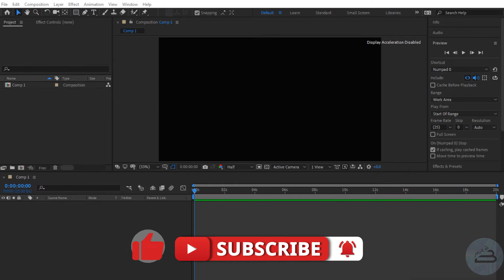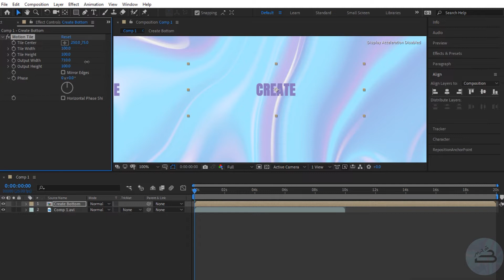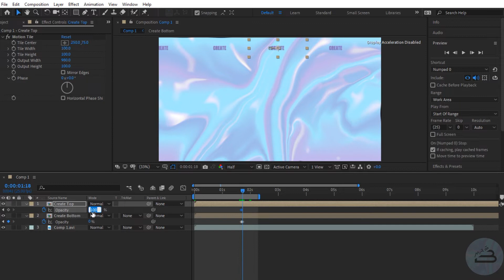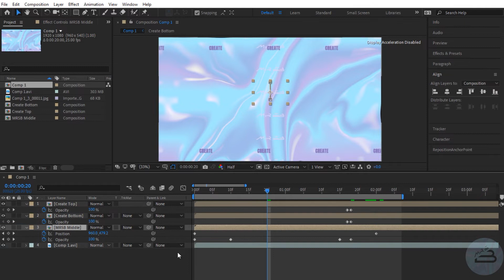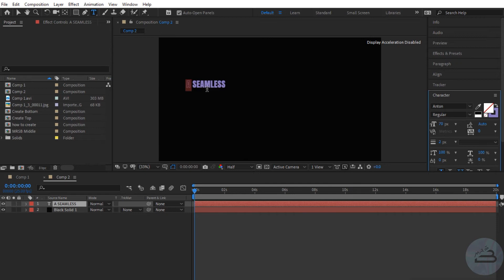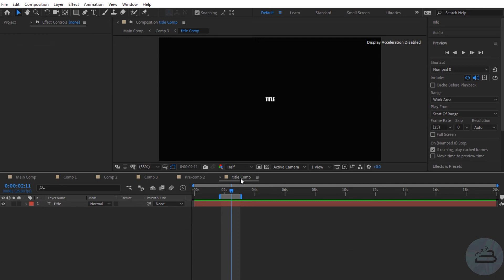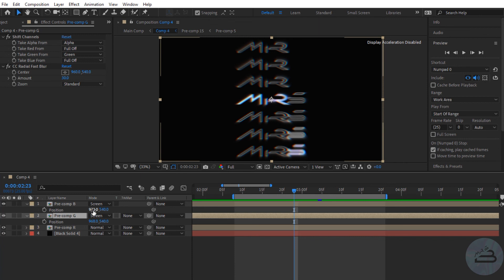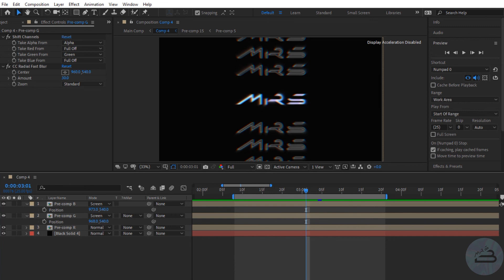The Most Trending 2021 SEAMLESS TITLE Effect in Adobe After Effects | Part 1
Всем привет! В этом видео я покажу как сделать самый, наверное, популярный эффект 2021 года Seamless Title или бесшовный текст. И я просто не могла обойти этот эффект стороной. К тому же мне он тоже очень нравится. А самое главное он не требует каких-либо специальных плагинов и делается очень просто.

Переходи по ссылке! Там ты найдешь файлы этого проекта, все видео материалы к нему и кучу дополнительных интересностей! А также можешь просто поддержать меня, если тебе нравится мой канал.
Моя цель собрать средства на более мощный комп, чтобы повысить качество эффектов, картинки в целом ну и конечно, чтобы видео выходили чаще!
Всех обняла! )

Таймкод:
00:00 Приветствие
00:17 Превью
00:37 Часть 1- Seamless Title
05:48 Часть 2
07:38 Часть 3
08:22 Часть 4 – RGB Blur
09:31 Финальный результат
09:45 Подписывайся на канал ^_^